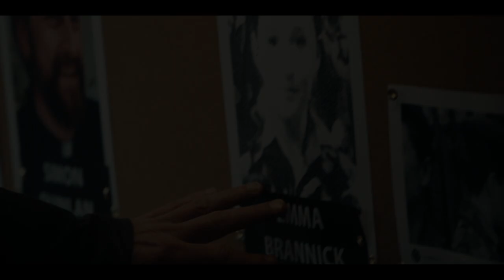Bloodlands Trailer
In the gripping thriller Bloodlands from Jed Mercurio (Line of Duty, Bodyguard), veteran detective Tom Brannick (James Nesbitt) connects a criminal’s car pulled from the sea to a notorious series of disappearances—including his own wife’s 20 years earlier. Brannick begins an obsessive campaign to unmask a possible assassin, code-named Goliath, in a case that evokes Northern Ireland’s dark past.

Bloodlands is now on DVD & Digital